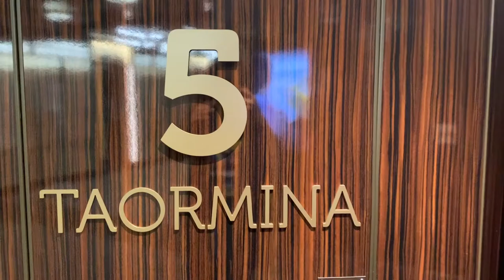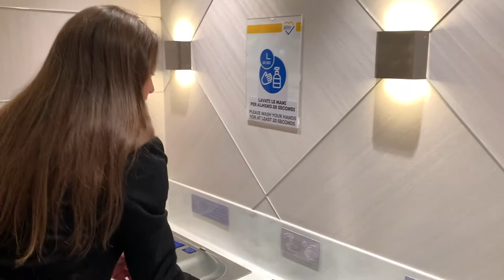Ristorante La Colombina Costa Smeralda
La Colombina è uno degli 11 ristoranti a bordo di Costa Smeralda e si trova al ponte 5 chiamato Taormina. Si mangia molto bene :)